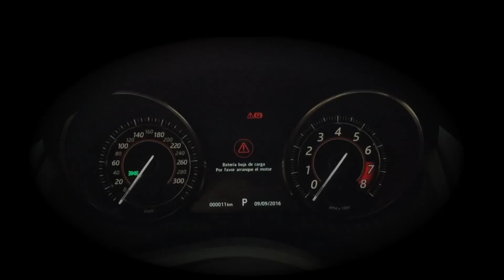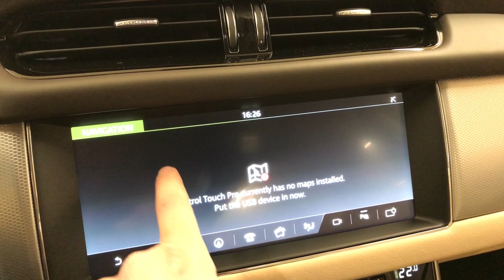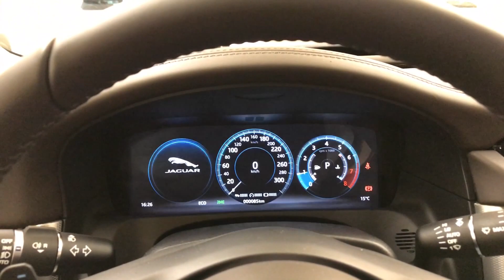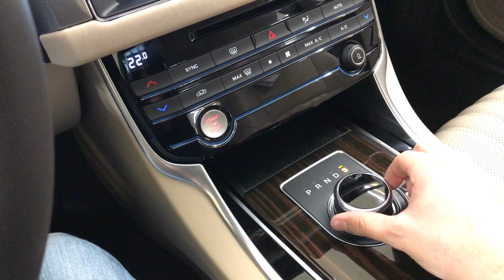JAGUAR XF '17 25t RWD Portfolio || Exterior & Interior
--- ESPAÑOL

. Próximos vídeos:

- Land Rover Discovery '17 TD6 First Edition || Review (en ESPAÑOL)
- Jaguar XF '17 25t Portfolio || Review (en ESPAÑOL)
- Land Rover Discovery '17 SD4 HSE || Exterior & Interior
- Jaguar XE '16 20d R-Sport Aut || Review (en ESPAÑOL)
- Land Rover Discovery '17 SD4 HSE || Full Review (en ESPAÑOL)
- Range Rover '17 TD6 Vogue || Exterior & Interior
- Range Rover '17 TD6 Vogue || Review (en ESPAÑOL)

Somos concesionario JAGUAR - LAND ROVER en Asturias, España. En nuestro canal, encontrarás todo el contenido posible de ambas marcas, distribuido en los siguientes tipos de vídeo:

- EXTERIOR & INTERIOR: vídeos NO hablados de menos de 5 minutos de duración, donde mostramos lo básico de cada modelo.

- REVIEW: hablaremos y os enseñaremos con detalle los aspectos más importantes del exterior e interior de cada vehículo, equipamiento, precios, datos técnicos, ...

- FULL REVIEW: te enseñamos TODO del vehículo. Basadas en las REVIEW, añadiremos además prueba de conducción, y os hablaremos de comportamiento, consumos, prestaciones, ...

- ESCENAS DE CONDUCCIÓN: nos ponemos al volante de cada coche, con varias escenas, vista cenital del vehículo, vista del conductor y pasajero y exteriores. Incluye algunas escenas Off-Road en los modelos que podamos.

-TECNOLOGÍA: te explicamos en detalle cómo funciona el sistema multimedia, o algunos gadgets que tenga el coche

- OTROS, como el 0-100/120 Km/h, el sonido del motor y sus escapes, ...

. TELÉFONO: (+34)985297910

--- ENGLISH

. Next videos:

- Land Rover Discovery '17 TD6 First Edition || Review
- Jaguar XF '17 25t Portfolio || Review
- Jaguar XE '16 20d R-Sport Aut || Review
- Land Rover Discovery '17 SD4 HSE || Full Review
- Range Rover '17 TD6 Vogue || Review

We are JAGUAR - LAND ROVER Dealer / Showroom in Asturias, Spain. In our channel, you will find all the content of both car makers, in the follow types of video formats:

- EXTERIOR & INTERIOR: non-talked videos with less than 5 minutes length. We show the basics of each model.

- REVIEW: we talk and show you in detail the most important aspects of the exterior and interior of the car, equipment, prices, technical data, ...

- FULL REVIEW: we show you EVERYTHING about the car. Based on REVIEW, we add driving experience and we talk you about the car behavior, fuel consumption, performance, ...

- ESCENAS DE CONDUCCIÓN: we drive the car, and we show you many driving scenes of the vehicle. Somo include Off-Road scenes

-TECNOLOGÍA: How the multimedia system works? Also we show you some gadgets of the car.

- OTHERS, like 0-100/120 km/h, engine sound, ...